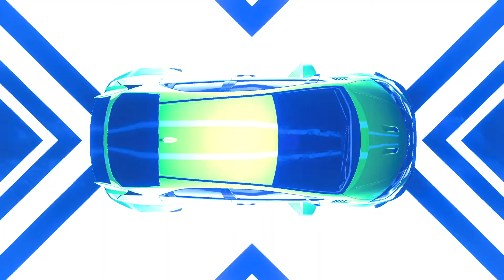Civic Super Car At Night